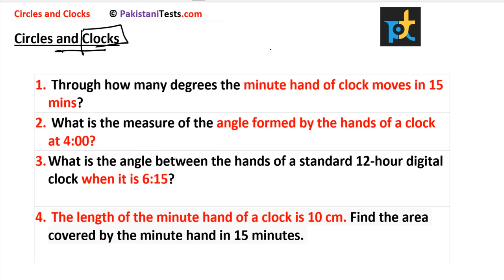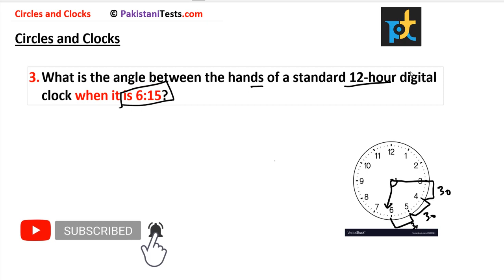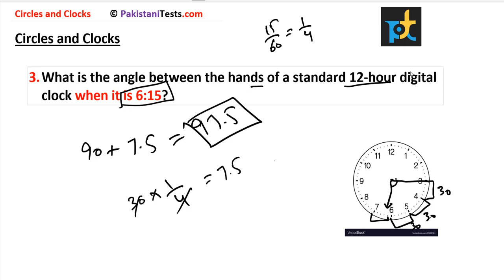Clocks and Circles | Pakistani Tests | Tips and tricks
Video Breakdown

1. Through How many degrees minute hand of clock moves in 15 mins?
2. What is the measure of angle formed by the hands of a clock at 4:00?
3. What is the angle between the hands of a standard 12-hours digital clock, when it is 6:15 ?
4. The length of the minute hand of a clock is 10cm. Find the area covered by minute hand in 15 mins.